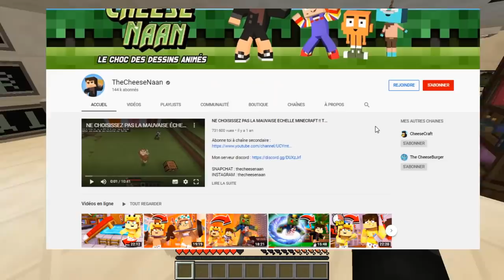LE SCIENTIFIQUE M'AIDE A TUER PIGGY AVEC DES ARMES SUR MINECRAFT ! partie 3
►Mon serveur MINECRAFT : play.cheesecraft.fun
Version : 1.12 à 1.15